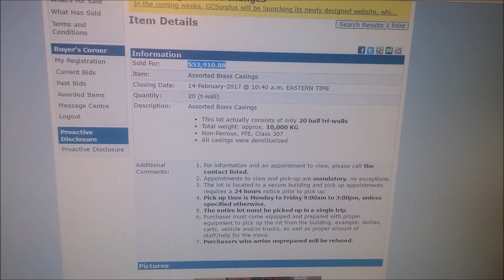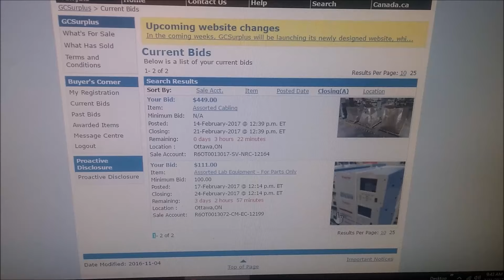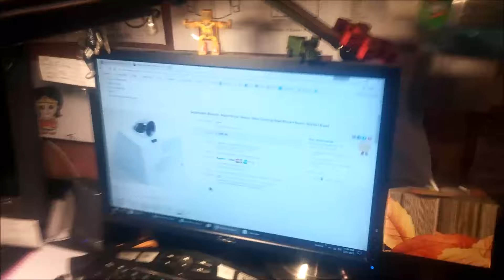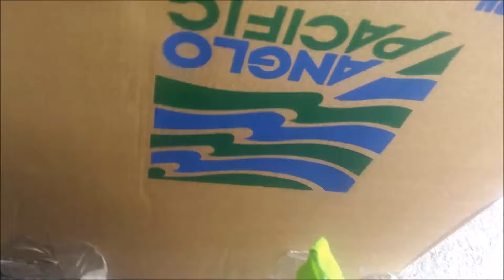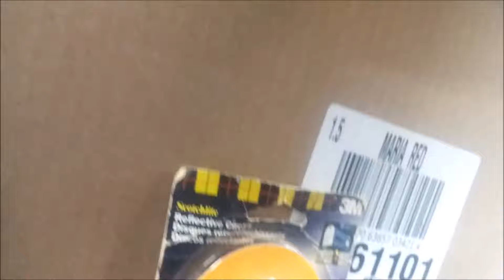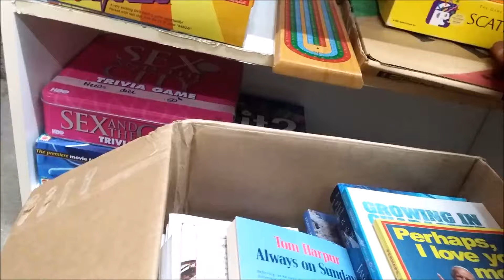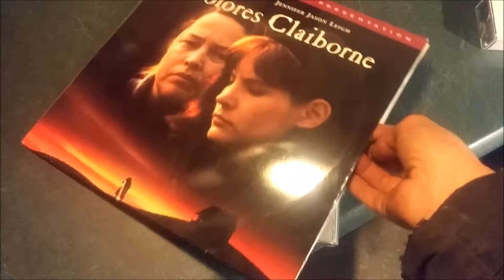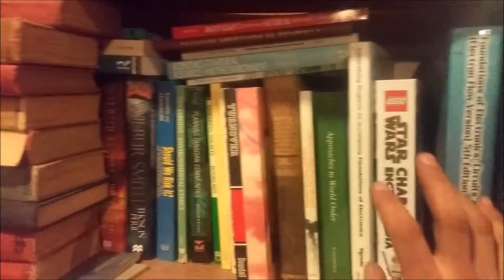eBay sales, what sold, and sourcing for resale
I had a couple good sales today. And we try and find some stuff to re-sell at the thrift shop.

My fan mail shipping address:
Osgoode, Ontario
Canada
K0A2W0

Links to the stuff that I use.

Portable Powered Electric Wire Stripping Machine

Manual Portable Hand Tire Changer:
ebay.ca (Canada)
ebay.co.uk (UK)

More stuff

I use Canva to make my YouTube thumbnails.